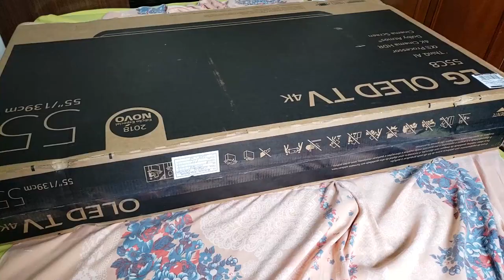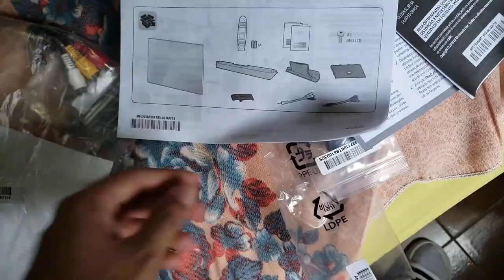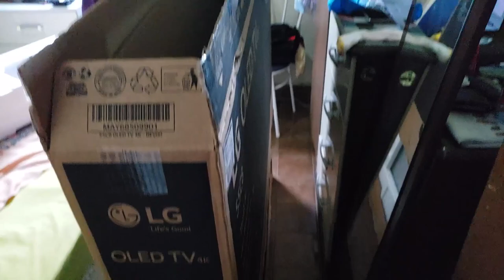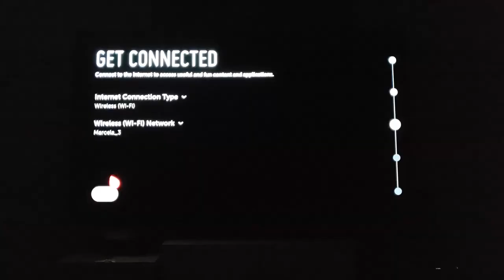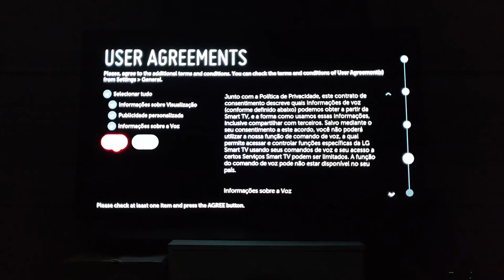TV LG C8 OLED 4K SMART TV| Unboxing Brasil Lançamento 2018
Exclusividade: TV LG C8 OLED 4K  SMART TV. [BRASIL]. Veremos hoje o unboxing inédito deste super lançamento da LG, a TV LG C8 OLED 4K  SMART TV.[BRASIL]
Depois de colocar no mercado, em 2017, com exclusividade a primeira tv de OLED,  a LG OLED B7, chega  ao Brasil a Smart TV LG 55 c8 oled 4k um super-lançamento de 2018.
E o Conquiste Resultados, em parceria como canal BlackFire, traz com exclusividade este primeiro unboxing da  TV LG C8 OLED 4K  .
A LG C8, é uma Tv de OLED, que transmite em 4K, ou seja, é uma TV ultra HD,( TV Uhd), e que possui o que existe de mais avançado numa TV top de linha como essa da LG.
A LG C8 OLED 4K possui os seguintes  destaques:
Processador Inteligente α9
Tecnologia True Color Accuracy Pro
Cinema 4K HDR
Som 2.2ch 40W Dolby Atmos®
WebOS 4.0
Contraste Infinito
Tecnologia ThinQ AI
No vídeo vc poderá conferir em primeira mão o unboxing dessa que é a Tv OLED topo de linha da LG.
O nosso parceiro do canal BlackFire desempacota a Smart Tv  4K LG C8 e mostra com detalhes tudo que vem com ela.
E vc vai ver que a LG C8 é de deixar vc de queixo caído.
Acompanhe então este unboxing da TV LG C8 OLED 4K  SMART TV e se surpreenda. Forte abraço.

🎥  Câmera : RX 100 e Galaxy S9+
 🔊  Captação de Áudio: Zoom H2n
 🎶  Atribuições das Músicas: Login Cabin e ASAP
 🎭  Imagens: n/a

🎁 Baixe o Material Gratuito - Guia de Câmeras do Conquiste Resultados
VEJA TAMBÉM